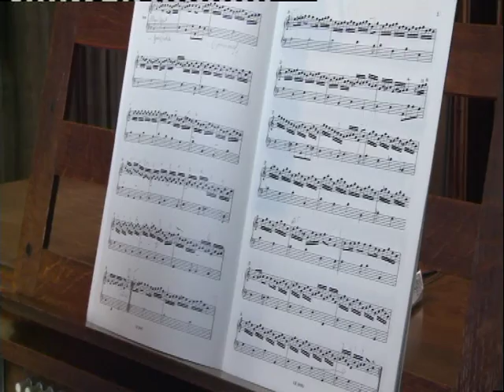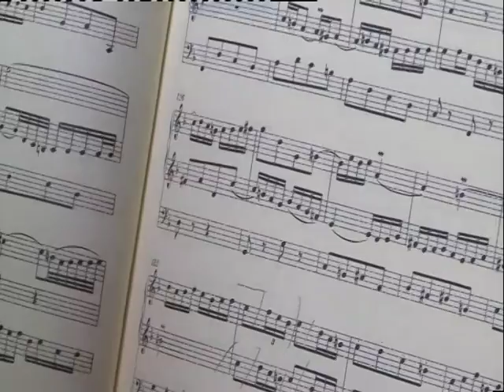concert orgel - juli 2012 te Bergen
werken van Muffat, Pepusch, Bach, Brahms, Vierne, Reger